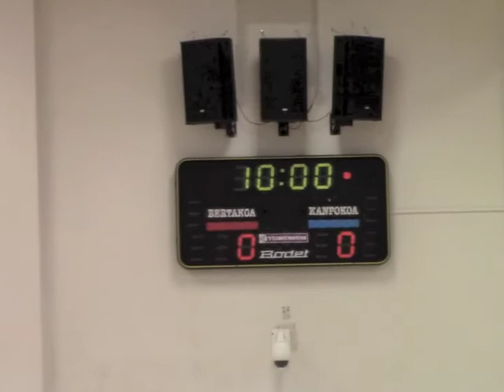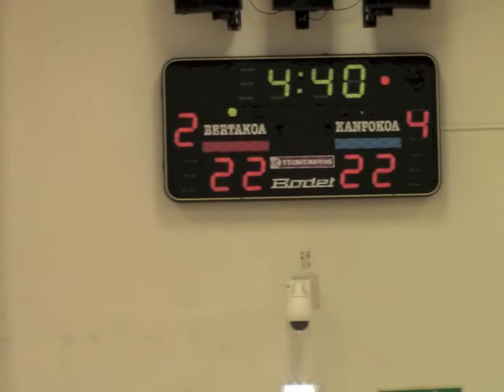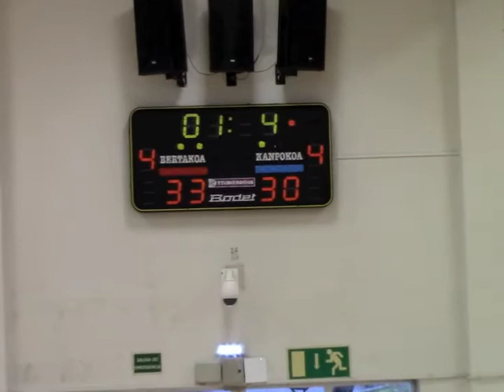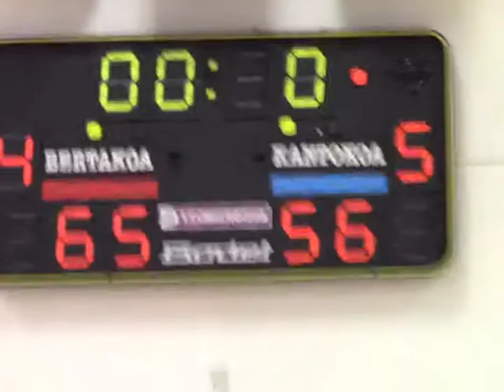Partido Salto Bera Bera - MasVisión Amfiv B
Partido de la 5ª Jornada, Temporada 2016/17, del Grupo Norte de la Primera División Nacional.
Resultado final Salto Bera Bera 65-56 MasVisión Amfiv "B"